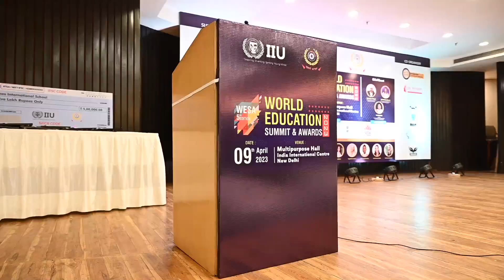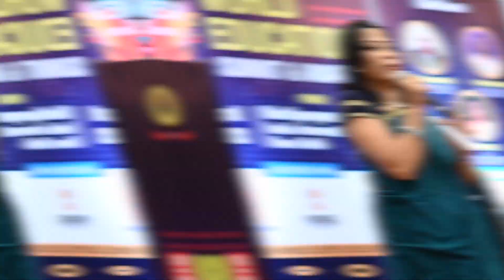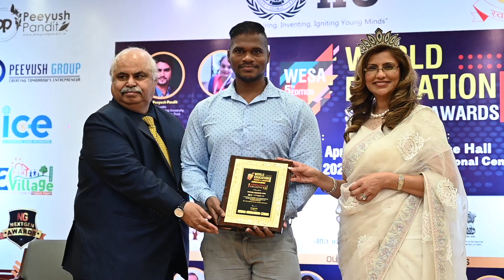A Glimpse of World Education Summit & Awards 2023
World Education Summit & Awards 2023  (WESA - 5th Edition) ,organized by Swarna Bharat Parivaar Trust(SBP) & International Internship University(IIU)